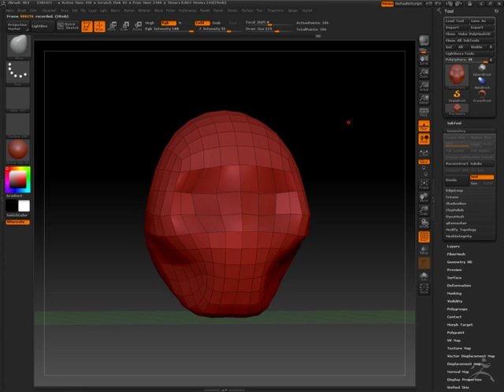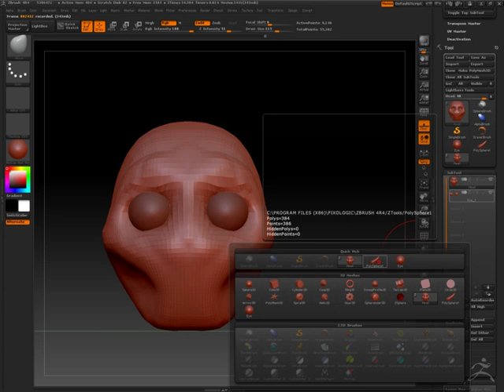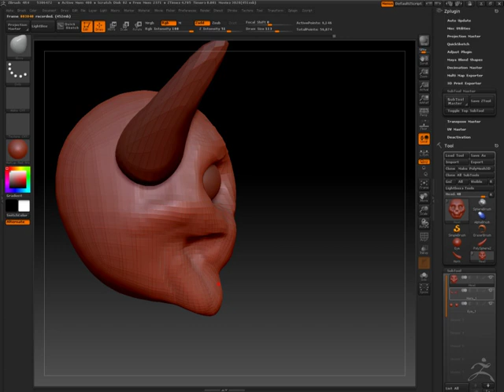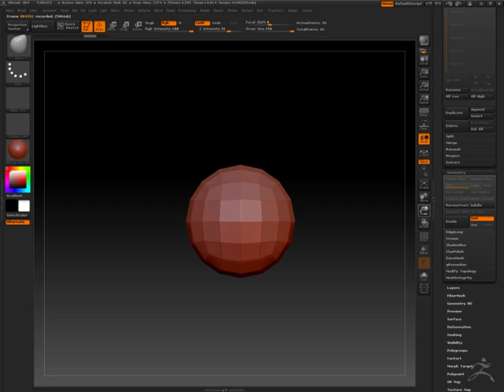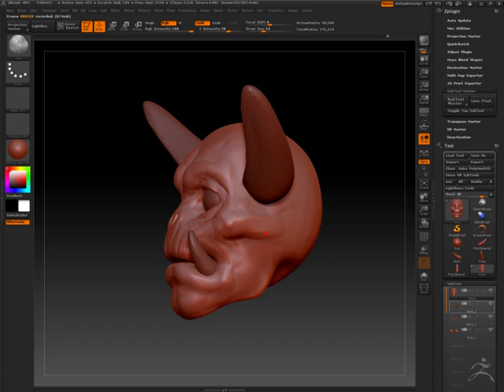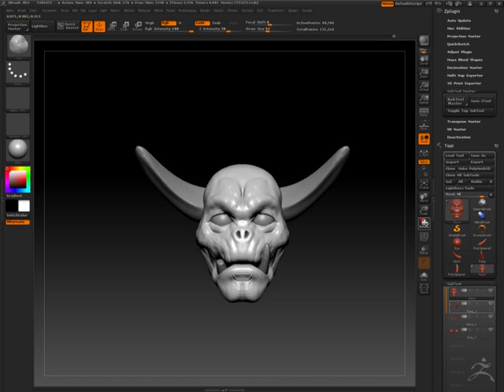The Basics of Subtools in ZBrush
RSU CPA314 Class. This session's about Subtools and how to manage them.